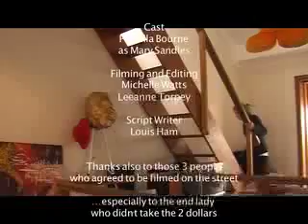What would you do with my 2 dollars?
What would you do with my two dollars?